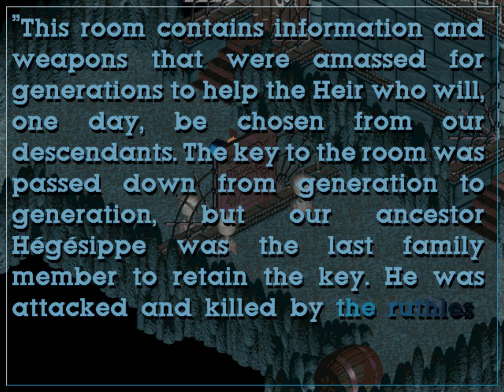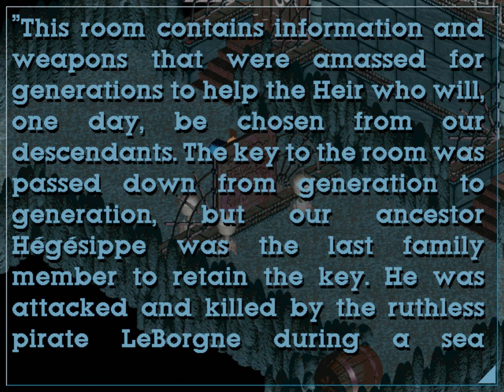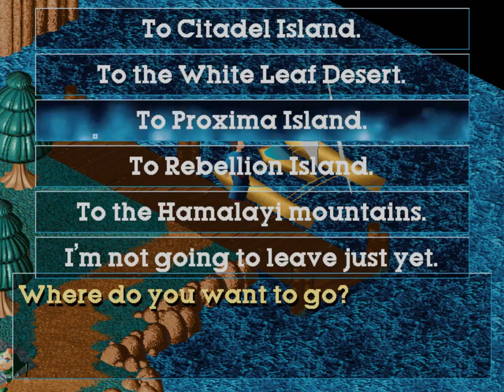Little Big Adventure 1 - 04 The LeBorgne Trail - DOS, English, No Commentary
Learn about Twinsen's ancestry, and explore Principal Island for clues about the pirate LeBorgne.

Setup:
DOSBox